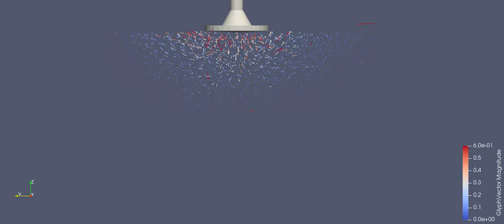Spudcan penetration into sand: Displacement vector field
Visualisation of the displacement vector field of granular material subjected to the penetration of spudcan.